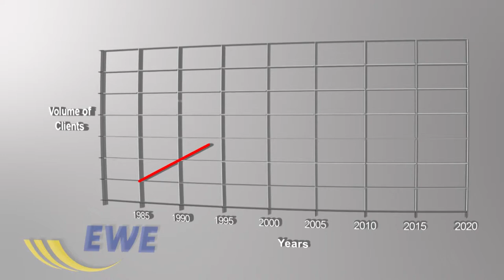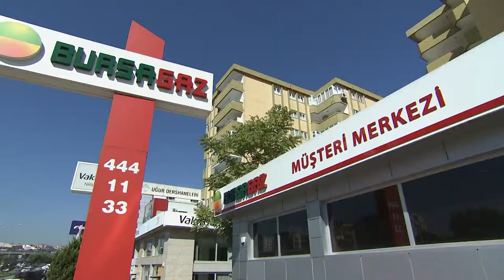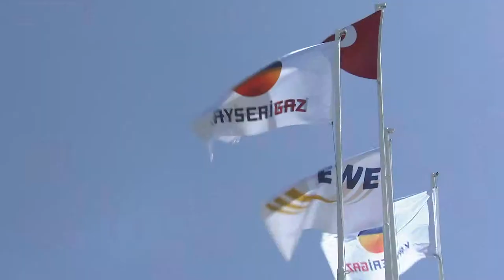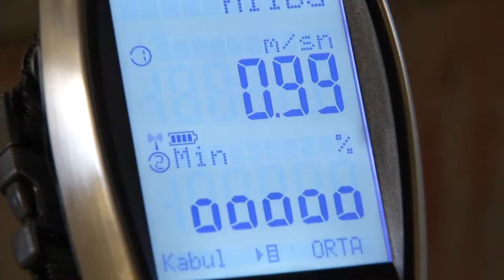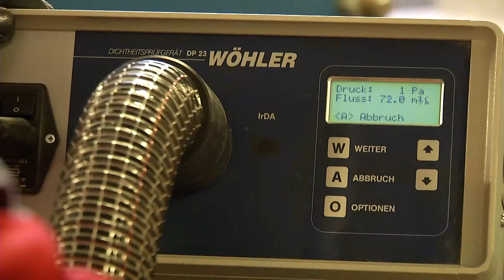EWE TURKEY HOLDING INTRODUCTION FILM